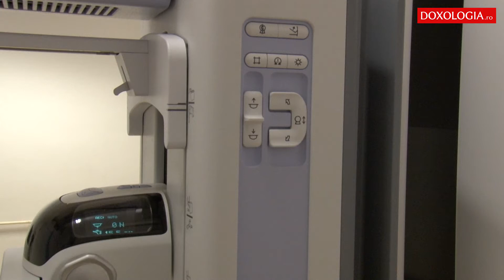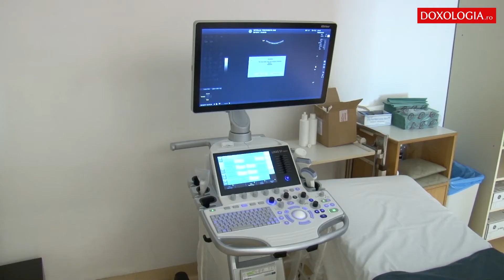Campanie de luptă împotriva cancerului la sân la Spitalul „Providența”